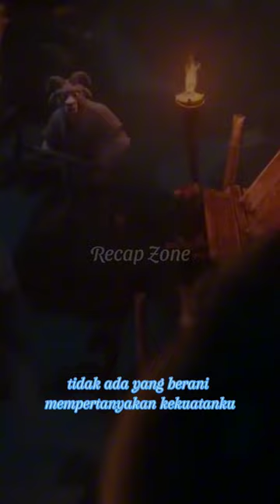Petualangan Mencari Pendekar Naga 🐉 - Trailer Film Kung Fu Panda 4 Part 1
Sesuai judulnya, Kung Fu Panda 4 merupakan film animasi keempat dalam waralaba Kung Fu Panda. Berikut merupakan sinopsis dari film Kung Fu Panda 4 yang dikutip dari situs resmi DreamWorks.

Po, sang Pendekar Naga telah melalui tiga petualangan menantang maut. Dia mampu mengalahkan penjahat kelas dunia dengan keberaniannya dan juga kemampuan bela diri yang luar biasa.

Hingga akhirnya, Pendekar Naga tersebut ditakdirkan untuk pensiun dan menjadi Spiritual Leader di Lembah Perdamaian. Hal tersebut tentu saja menimbulkan berbagai masalah yang berat baginya.

Masalah pertama yakni, Po harus menguasai banyak hal terkait kepemimpinannya sebagai Spiritual Leader. Selain Itu, dia juga harus segera menemukan seorang Dragon Warrior untuk menggantikan posisinya sebagai Pendekar Naga.

Masalah semakin rumit saat penyihir jahat yang dapat berubah wujud muncul. Sosok bernama The Chameleon tersebut sangat serakah dan mempunyai kekuatan untuk memanggil kembali semua penjahat yang telah dikalahkan Po.

Oleh karena itu, Po membutuhkan bantuan untuk mengatasi berbagai masalah tersebut. Dalam prosesnya, Po akhirnya berhasil menemukan pahlawan di berbagai tempat yang tak terduga untuk membantunya.

Follow juga sosmed kami untuk mendapatkan update rekomendasi film!